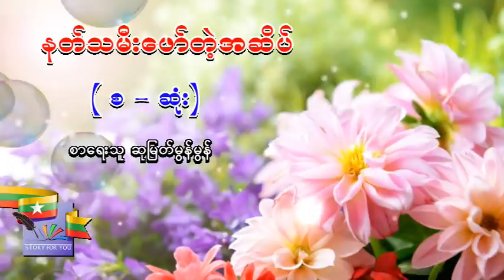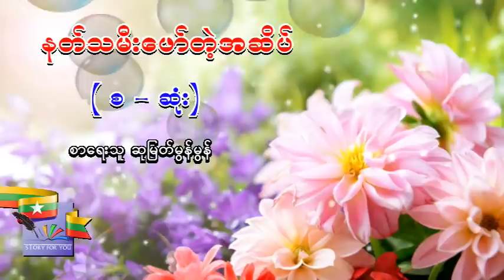Ep.2 နတ်သမီးဖော်တဲ့အဆိပ် (စ - ဆုံး) | စာရေးသူ-ဆုမြတ်မွန်မွန်